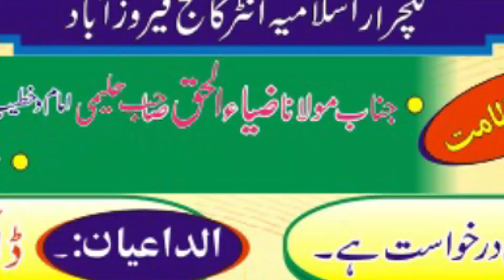Latest Naate Paak | Maulana Swaleh | Ajhui | Sultanpur | 2023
Latest Naate Paak |
Maulana Swaleh |
Jalsa Islahe Muashara
Ajhui | Sultanpur |
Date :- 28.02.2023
Mobile No.

Head Office.

Branch Office.